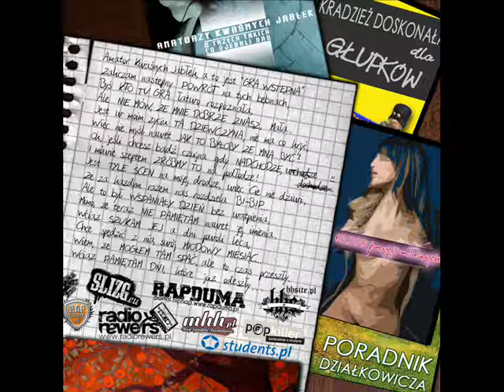02. AKJ - Kto tu gra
Utwór pochodzi z płyty "Gra Wstępna"